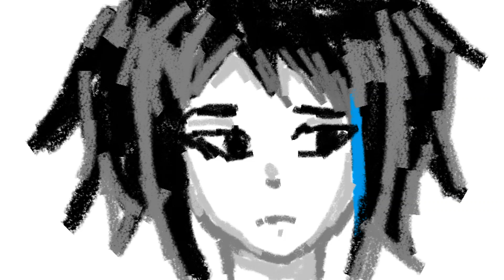【Yokune Ruko ♀/欲音ルコ ♀】 Packet Hero/パケットヒーロー 【UTAUカバー】【Music Box Ver.】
I was dicking around with the voicebanks I have and...this happened O_O
I should use this VB more often... TwT
I grabbed whatever drawing I had in my computer lol
I rendered this shiet like 5 times cuz I fucced up the tempo.

Original by MARETU
UST by akem
Instrumental by R3 Music Box
Tuning, Mixing, and Illustration by Me
Vocals:Yokune Ruko ♀ Ver. 1.00 (Weak)

Yokune Ruko/欲音ルコ is property of long-sleeper.net